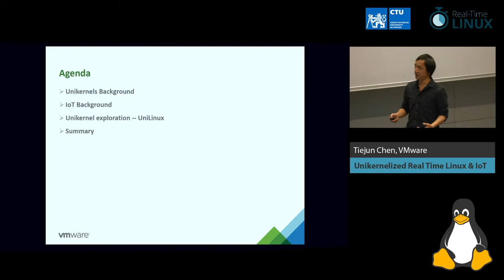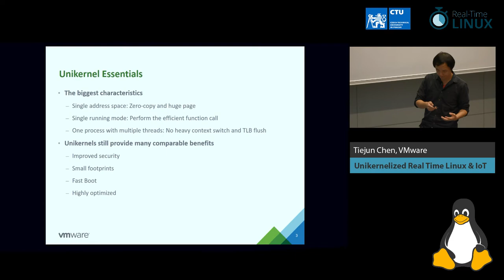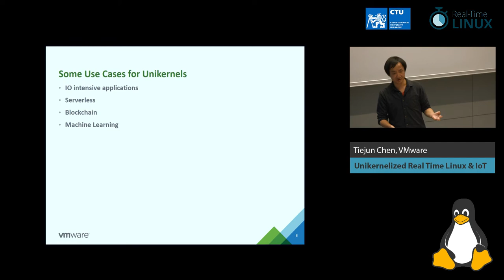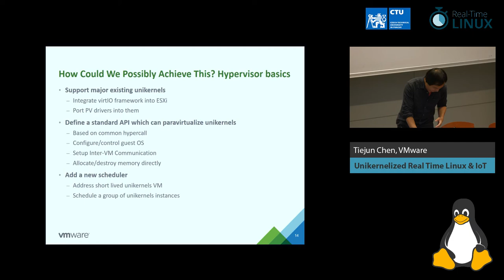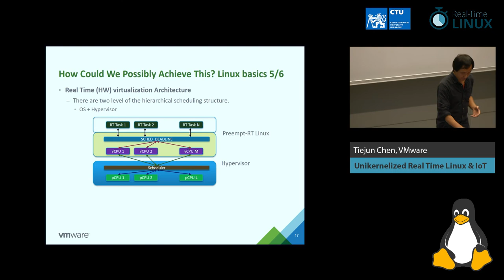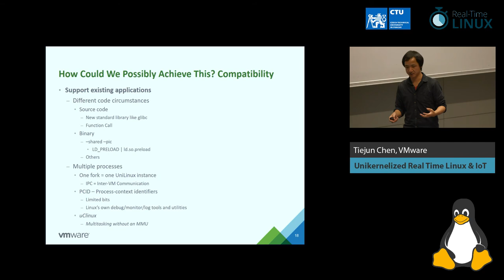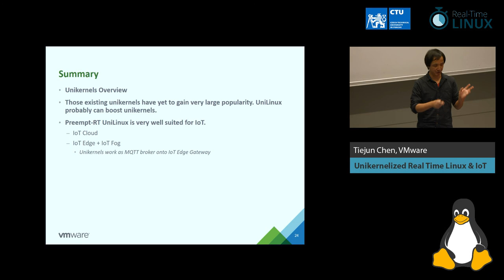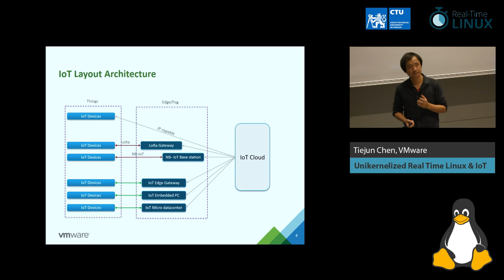Tiejun Chen: Unikernelized Real Time Linux & IoT